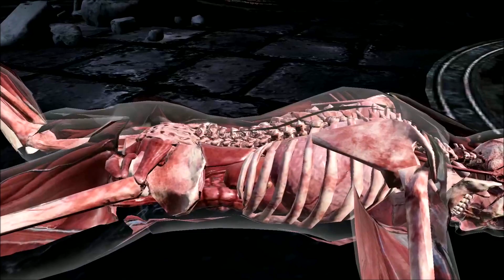รีวิวไอดี FC.คุณนิว สู้บอสหอยาก Klassic Tower Fatal ด่าน 60 | MKmobile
รีวิวไอดี FC.คุณนิว | Mortal Kombat Mobile ไทย
MKmobileไทย: รีวิวไอดี FC.คุณนิว สู้บอสหอยาก
▸Klassic Tower Fatal ด่าน 60
อัพเดท ID ล่าสุด 22 มีนาคม 2022 ▸Mortal Kombat Mobile
▸อัพเดทตัวละครการ์ดเพรช และ เกียร์ใส่ตัวละคร
▸ตอนนี้ ตัวละคร เกียร์ เพิ่มตามคลิปที่เห็นในช่องนะจ๊ะ
▸กลุ่มของ แอด ตามนี้นะครับ ตอบคำถามก่อนเข้าด้วยนะครับ
* ID นี้เล่นเอง ไม่มีโกง ไม่ได้ขาย เก็บ​Soul เก็บเงินเอง ไม่ได้เติม
สุ่มการ์ด สุ่มแพ็ค เอง การ์ดเพรช  สุ่มการ์ดทอง เกียร์ฟ้า เกียร์ม่วง
▸หากคุณเล่นเกมด้วยการโกง เกมจะสนุกตรงไหน!!
       - ไม่รับปั้มSoul ไม่รับปั้มเงิน ไม่ได้ขายID
       - ไม่ได้สอน Mortal Kombat Mobile mod apk
       - ไม่ได้สอน Mortal Kombat Mobile hack
       - ไม่ได้สอน Mortal Kombat Mobile โปร
▸เพราะฉะนั้นไม่ต้องมาขอนะจ๊ะ
▸แล้วเพื่อนๆ มีใครเล่น  MortalKombatมือถือ บ้างครับ
▸ถ้าใครสนใจอะไร  Comment  คุยกันได้ครับ
▸ถ้ามีอะไรที่สนใจ เรื่อง mkmobileไทย จะได้ทำคลิปสอนครับ
   - สอนเล่นMortalKombatMobile
   - MortalKombatMobileรีวิว
   - MortalKombatMobileแนะนำการเล่นChallenge
   - MortalKombatMobileหาเงินเร็วๆ
   - MortalKombatMobileหาSoulเร็วๆ
   - MortalKombatMobileแนะนำGang
   - MortalKombatMobileสู้บอส
   - MortalKombatMobileหาเกียร์
▸หรือ ใครเป็น  ผู้เล่นใหม่  สงใสเรื่องอะไรที่ไม่รู้ ก็ถามได้ครับ

ขอบคุณทุกคนที่เป็นกำลังใจให้นะครับ              - ขอบคุณครับ -

    มาเป็นครอบครัว Mortal Kombat Mobile ด้วยกันนะครับ
Mortal Kombat Mobile ต่างๆ    อาจมีคลิปที่คุณหาก็ได้นะครับ

▸Mortal Kombat Mobile : รีวิวตัวละคร MK11Scorpion และ แนะนำใส่เกียร์ | ตีแรง เลือดหมดอย่าวรวดเร็ว

▸Mortal Kombat Mobile: แนะนำ Quest Mode และ หา Soul + การ์ดเพรช Klassic Reptile

▸Mortal Kombat Mobile: แนะนำ สกิล [ สาย SUPPORT ] ใช้ท้าได้เร็วขึ้น - พลังงานไม่ลด

▸Mortal Kombat Mobile: แนะนำ สกิล [ สาย DEFENSE ] อมตะ - ส้รางโล่ป้องกัน - ป้องกันบัฟพิ้นฐานทั้งหมด

▸Mortal Kombat Mobile: แนะนำ สกิล [ สาย OFFENSE ] ตีแรง - ปิดฉากการต่อสู้ - เพิ่มพลังโจมตี

▸Mortal Kombat Mobile: รีวิว แนะนำการล็อคอิน ID แบบง่ายๆ ไม่ต้องเล่นเกมใหม่ เพียงแค่ ล็อคอิน
▸หยอกๆ  สงใสอะไร CONNECT ไว้ได้เลยครับ